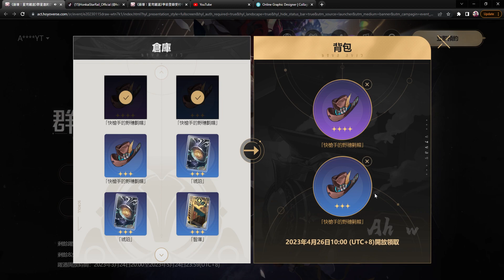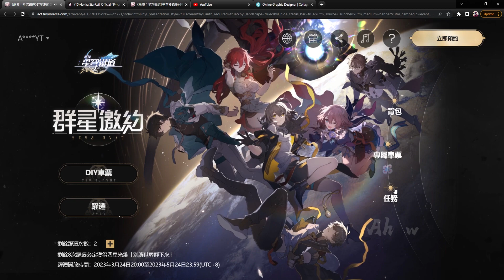免費武器！星穹鐵道！群星邀約！不要急著把獎勵換出來！